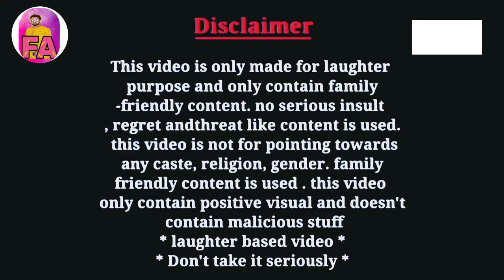Whats App Status Video | What's App Funny Video | Funbazz Ayushmaan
হোয়াটস অ্যাপের কান্ডকারখানা | What's App Status Video | Funny What's App Status | Funbazz Ayushmaan

এই ভিডিও টি তে আপনারা হোয়াটস অ্যাপের কান্ডকারখানা দেখতে পাবেন।